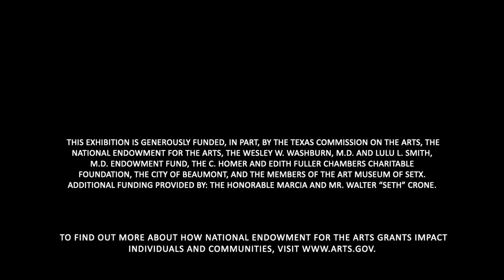Contemporary Texas Women Artists: Abstraction Here & Now I Gallery Talk I Art Museum of SETX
The Art Museum of Southeast Texas (AMSET) exhibited Contemporary Texas Women Artists: Abstraction Here and Now from October 8 through December 23, 2022. Contemporary Texas Women Artists: Abstraction Here and Now is a group exhibition dedicated to women artists working in abstraction and living within a 200-mile radius of Beaumont. The exhibition demonstrates that abstraction is a creative form of art-making that is actively used by regional Texas artists.

Abstraction Here and Now features 11 women artists working in abstraction including Erika Alonso, Adela Andea, Claire Ankenman, Emma Balder, Pat Colville, Orna Feinstein, Liz Gates, Abhidnya Ghuge, Bethany Johnson, Melinda Laszczynski, and Leila McConnell.